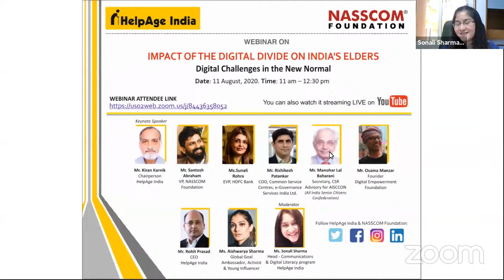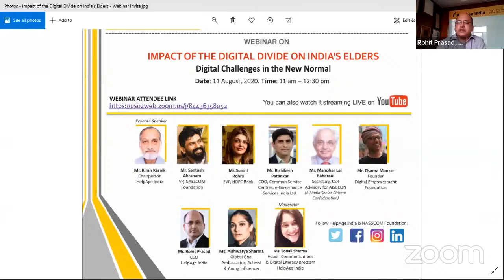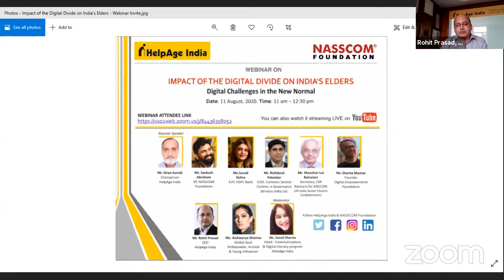Webinar on Impact of Digital Divide on India's Elders - Digital Challenges in the New Normal